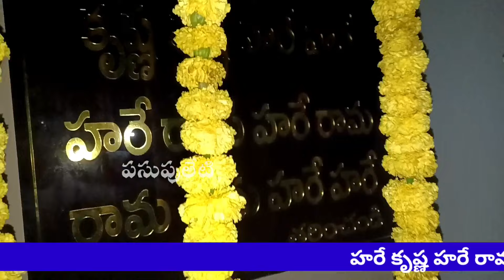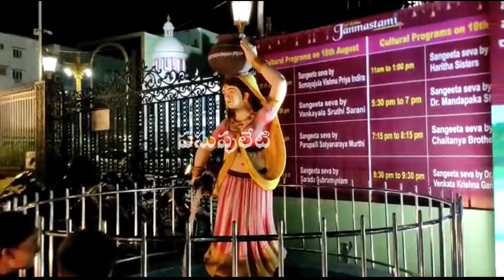Sri Krishna Janmashtami 2022 | Iskcon temple visakhapatanam | Pasupuleti777